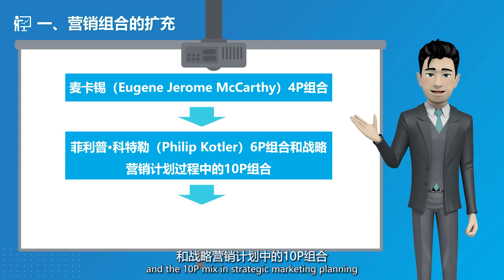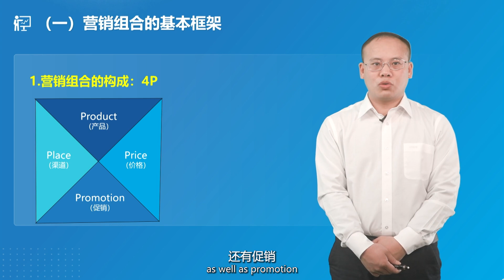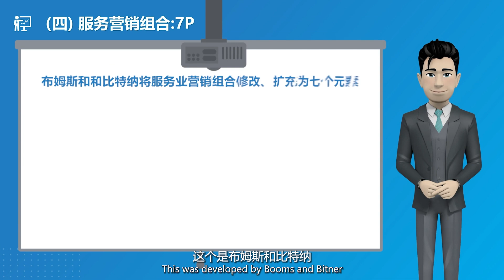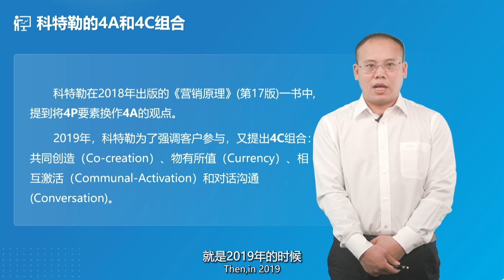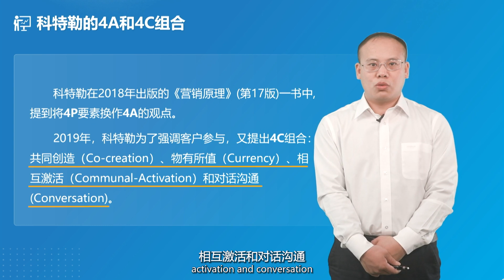2 1 The evolution of the marketing mix